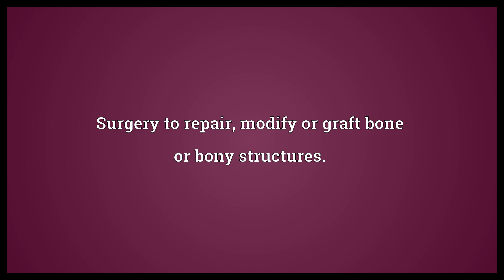Osteoplasty Meaning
Video shows what osteoplasty means. Surgery to repair, modify or graft bone or bony structures..  Osteoplasty Meaning. How to pronounce, definition audio dictionary. How to say osteoplasty. Powered by MaryTTS, Wiktionary